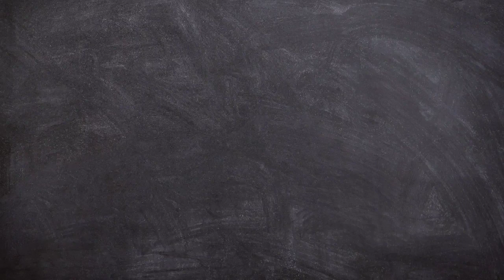Animal names |learning animal names in english|wild,domestic,pet animals| animalnames english 🅰️🅱️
animal names learning in english
how to know animals names
how to write animals names in english
knowing about animals
knowing animal names
writing animal names in english
how to learn animal names for kids
children learning animal names
🅰️🅱️ kids club INDIA